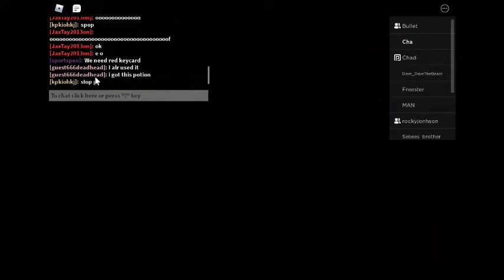mashup of my videos PLAYING WITH MY BEST FREIND BULLETWARNING